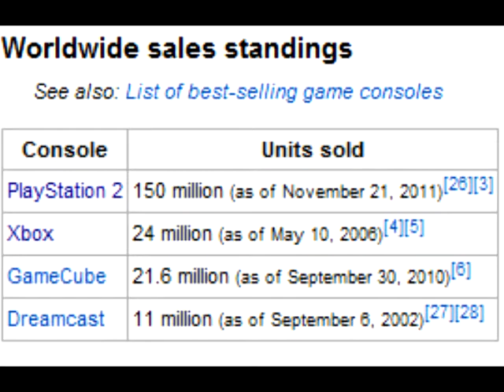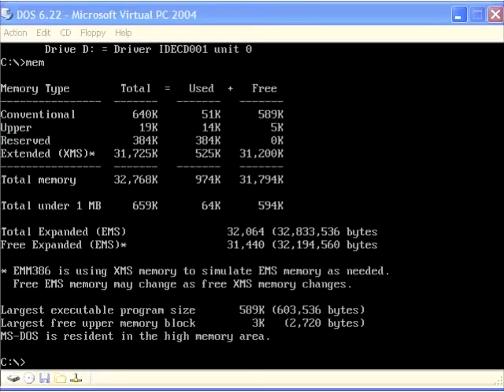Mantra Zero - XBox Introduction and History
The saga begins!